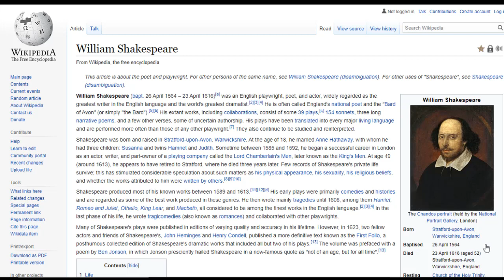مكبث.. سلسلة الأدب االعالمي..مستر طارق فؤاد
ملخص مسرحية مكبث.. وليام شكسبير
سلسلة الأدب االعالمي..مستر طارق فؤاد